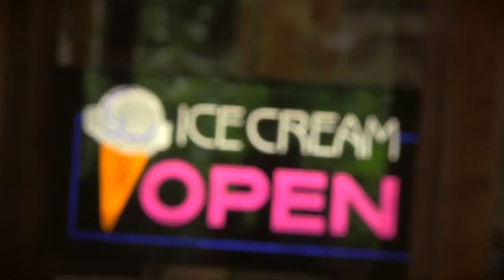Nibble Nook 2B - 2014